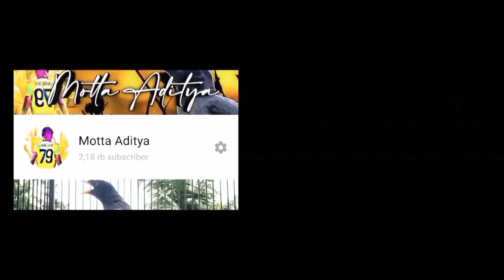KOK BISA GINI YAA ?! Ini Jalak Kebo Ombyokan atau Lolohan || Cara Menjinakan Burung Jalak Kebo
KOK BISA GINI YAA ?! Ini Jalaj Kebo Ombyokan atau Lolohan || Cara Menjinakan Burung Jalak Kebo

Berikut adalah video tentang cara menjinakan burung jalak kebo yang beli dari ombyokan. Dan ini merupakan tahap akhir dari proses penjinakan burung jalak kebo bahan ombyokan. Kalau sudah seperti ini Jalak Kebo Ombyokan pun jinaknya bisa seperti Burung Jalak Kebo Lolohan. Simak sampai habis dan ikuti cara menjinakan burung jalak kebo dari bahan ombyokan ini supaya burung jalak kebo kalian yang beli dari ombyokan bisa di jinakan juga.

FACEBOOK HOMEPAGE : JALAK KEBO MANIA 👇👇👇 JOIN